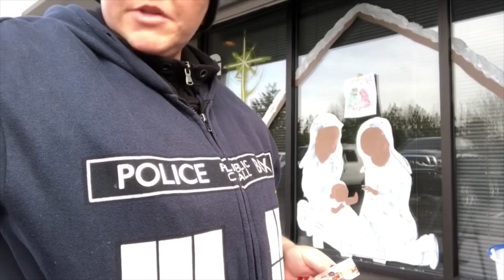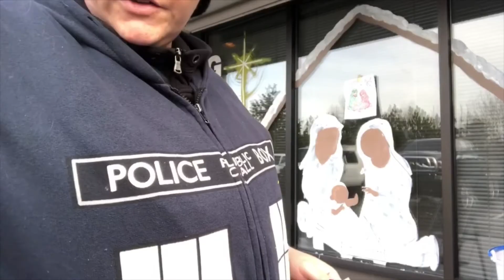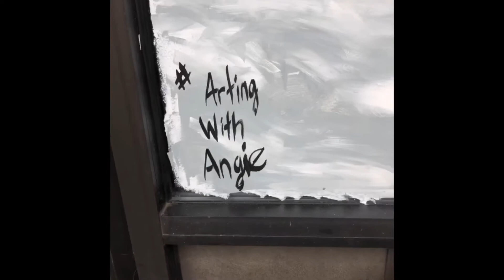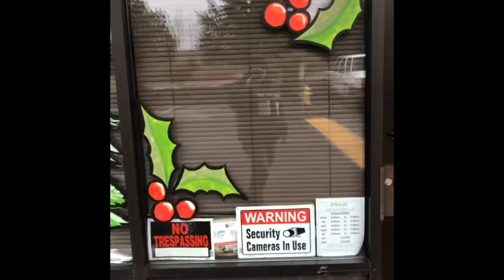Duradek Nativity Scene Window Painting Part 2